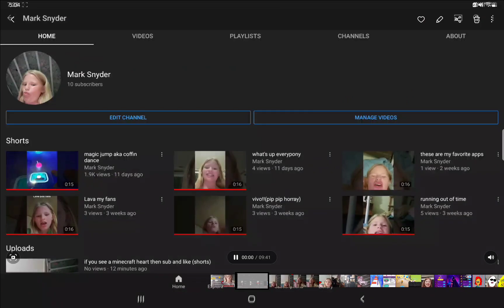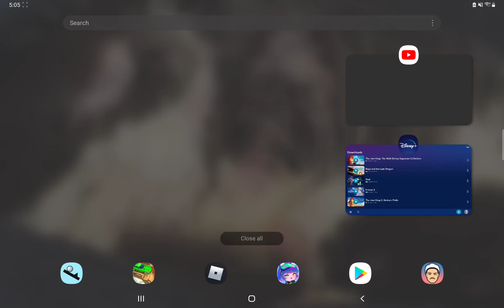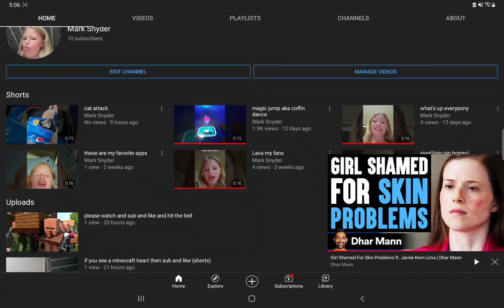me showing my pics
no description this time